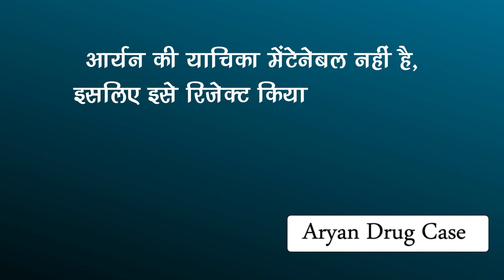Drugs Case : अब जेल में रहेंगे Aryan Khan, कोर्ट में जमानत याचिका हुई खारिज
Aryan Khan's Trouble Has Increased Due To The Matter Of Drugs In The Cruise Party. Aryan Khan's Plea Was Rejected After Hearing On Bail In The Court